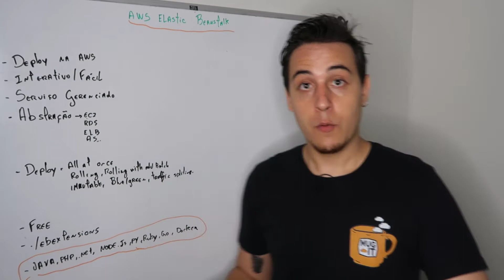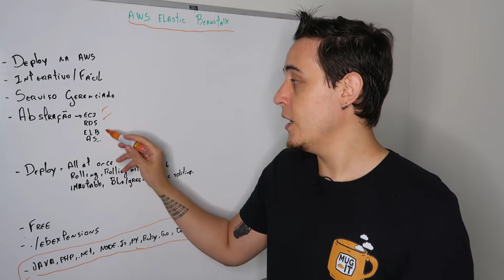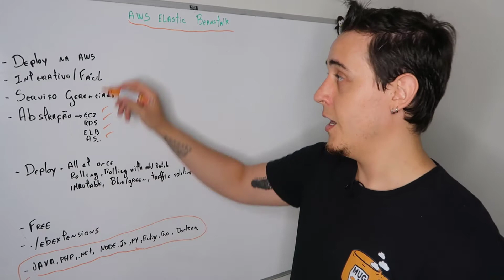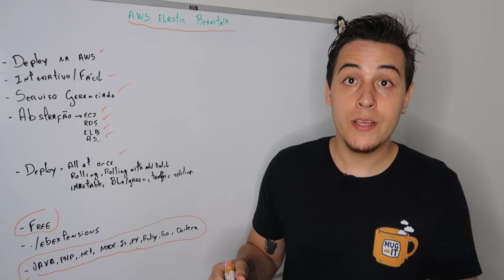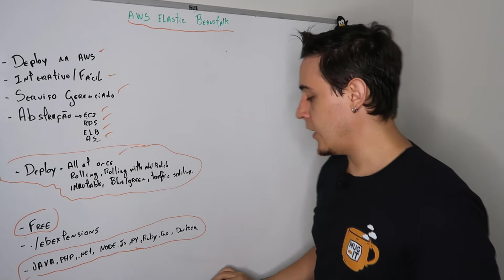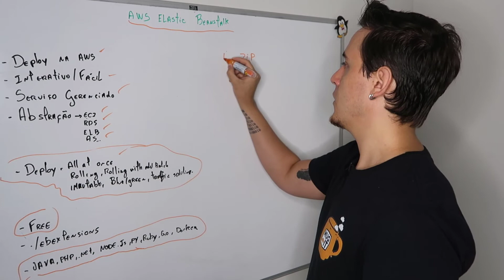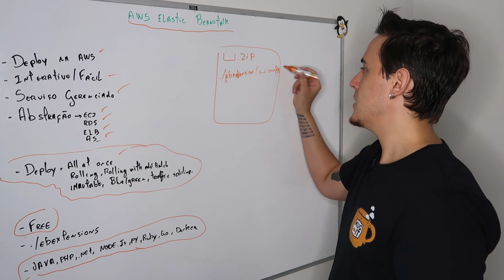O que é e para que serve o AWS Beanstalk????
Falaa galera, tudo bem?

Como todos aqui que já conhecem o assunto do CANAL DOUGLAS MUGNOS IT sabe que o tema AWS Beanstalk é muito falado! É um serviço excelente e usado por empresas de diferentes tamanhos, nesse vídeo eu falo sobre tudo o que você precisa saber sobre esse serviço da AWS, sendo assim ASSISTA até o final!

COMENTA AQUI, se você ficou com alguma dúvida sobre esse tema ou se tem alguma dúvida sobre AWS Cloud, EU POSSO TE AJUDAR!